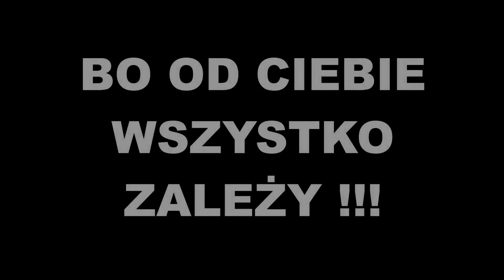DESO KAWA - Zapraszam na kanał !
Miałem troszkę już podstarzały zwiastun, trochę go odświeżyłem !

Jeżeli jesteś u mnie pierwszy raz, to zapraszam do zapoznania się z moim kanałem ! Jeżeli lubisz gry różnej maści i traktujesz rozgrywkę na luzie, to na pewno znajdziesz tu coś dla siebie !

Pozdrawiam !